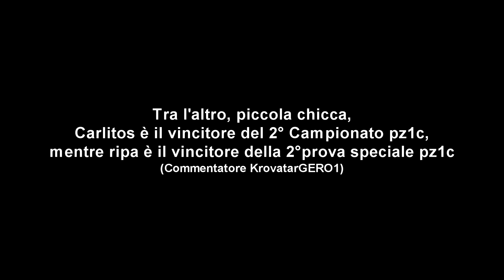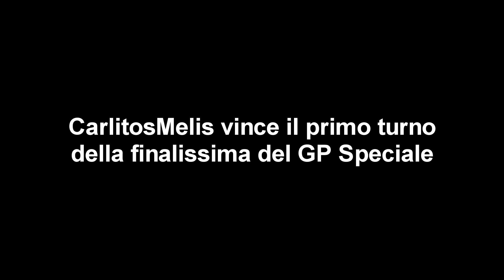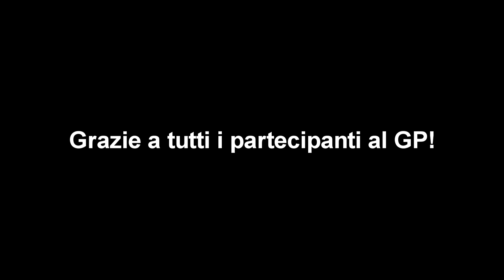Finalissima CarlitosMelis Vs ripa2000 3°GP Speciale 1vs1 WoT ITA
Ed ecco la finalissima del 3°GP Speciale 1vs1 tra Carlitos e ripa2000!!! Chi vincerà?? :)

► PC Carlitos: LAPTOP - ALIENWARE M17xR5 - Intel Core i7-4700MQ - RAM 16GB DDR3L 1600MHz - SSD Samsung 840PRO 256GB - NVIDIA GeForce GTX 770M with 3GB GDDR5 - Windows 8.1 64bit.

► PC Andrace: DESKTOP - INTEL CORE i5 - Nvidia GTX 970 - 8gb ram ddr5 - ssd 120gb - hard disk 500gb - Windows 7 64bit.

Software utilizzati:
- Acquisizione gameplay "Mirillis Action!" & "Nvidia Shadow Play";